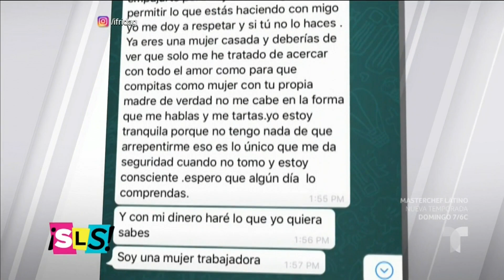Christian Estrada minimiza los dichos de Frida Sofía | Suelta La Sopa | Entretenimiento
Video oficial de Telemundo Suelta La Sopa. Luego de las declaraciones de Alejandra Guzmán y la reacción de Frida Sofía en Instagram, conversamos con Christian Estrada, quien ahora prefiere minimizar el conflicto.